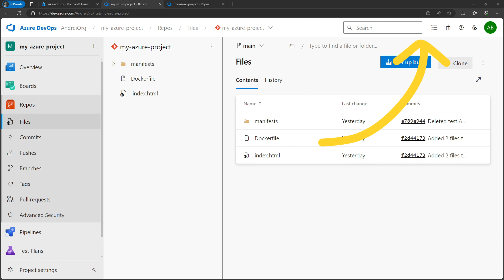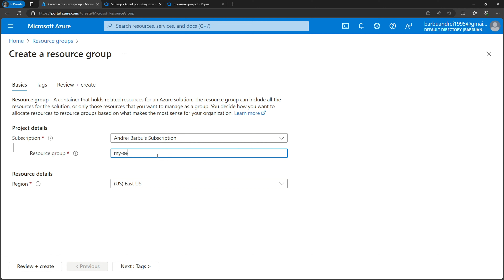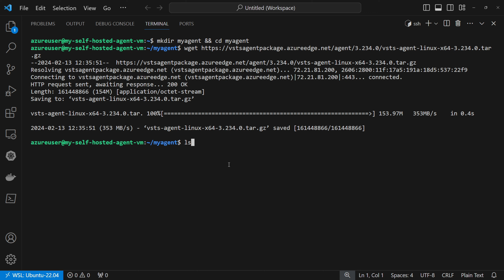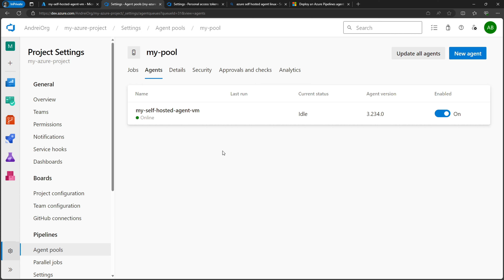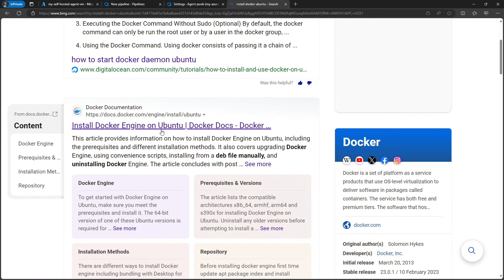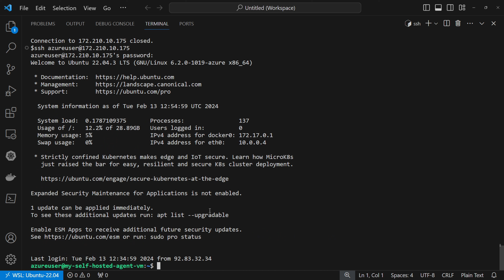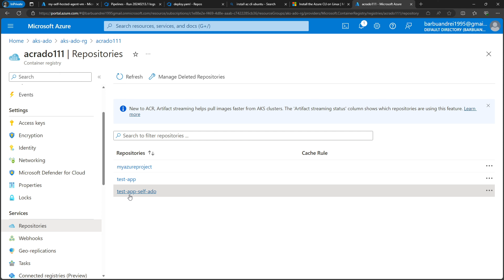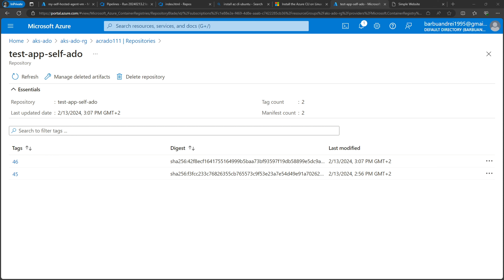Use a Linux self-hosted agent in Azure DevOps Pipelines to deploy to AKS and ACR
Learn how to set up a self-hosted Linux agent in Azure DevOps Pipelines, enabling seamless deployment to Azure Kubernetes Service (AKS) and Azure Container Registry (ACR).

Timestamps:
0:00 Intro
0:32 Define Microsoft-hosted and self-hosted agents
1:08 Review what we have
2:12 Configure the self-hosted agent on an Azure Linux VM
9:32 Create a Pipeline that runs on the self-hosted agent to build and push to ACR and deploy the app to AKS (and install dependencies)
16:35 Run, explore, and trigger our Pipeline
20:36 How to confirm a pipeline ran on the self-hosted agent
20:54 Outro